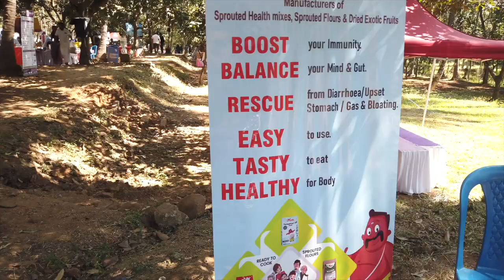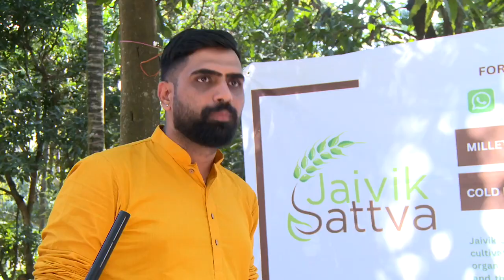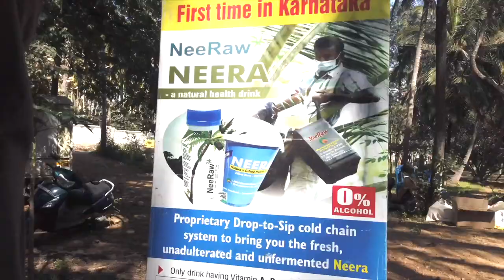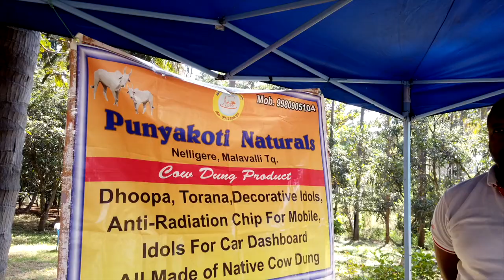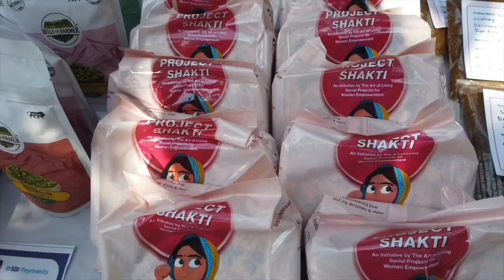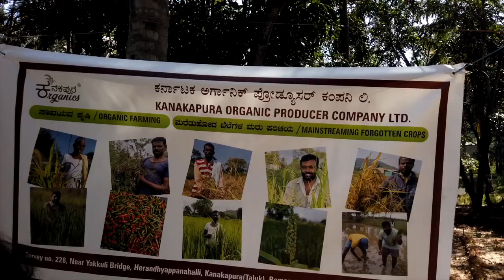From Farm to Your Table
-SSN is an initiative by Art of Living to facilitate the establishment of linkages between various stakeholders in farm sector with a view to  benefit the small farmers by creating an enabling environment for doing business with ease
About The Art of Living:
Sri Sri Naisargik
Kaishala, Sharada Vihar Road
21st KM Kanakpura Road
Udayapura,
Bengaluru - 560082

To listen to Music, Meditation and Discourses by Gurudev, download the Art of Living App

Item ID:                         X7VWFQB
Author Username:                 elite_music
Licensee:                        Sri Sri Publications Trust
Registered Project Name:         Naisargik Sante
License Date:                    May 23rd, 2023